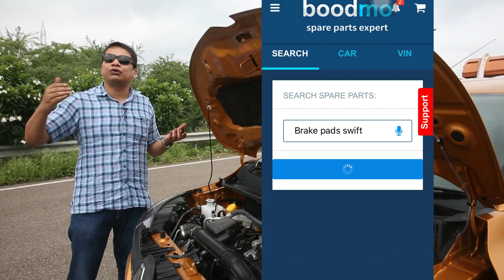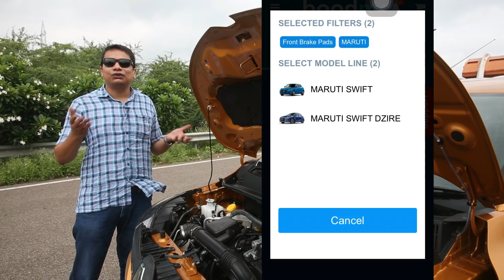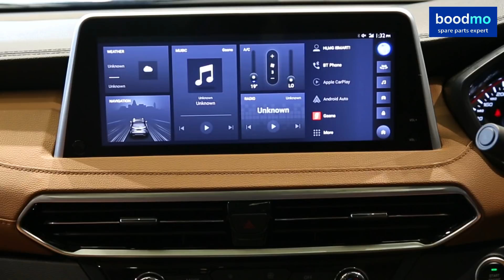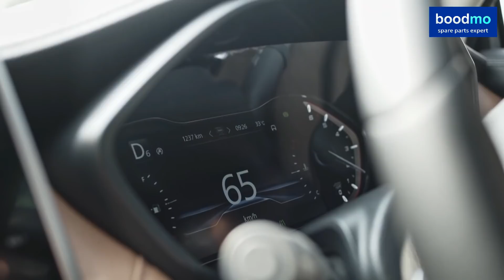Here's a tour of the MG "LAND CRUISER" Gloster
MG has brought in the big gun in the form of the Gloster SUV. This XXL-size SUV takes on the Ford Endeavour and the Toyota Fortuner and is a sub-segment higher than those two cars. The car comes loaded with tech and features. You get Advanced Driver Assistance Systems or ADAS, which help keep you and your loved ones safe. Lane departure warning, blind spot detection, adaptive cruise control are part of the kit. The engine is a 2-litre diesel twin turbo unit with 218bhp of power and 480Nm of torque with the power transmitted via an eight-speed automatic gearbox. Here is my full review of this massive SUV.

00:00 Intro
01:40 Boodmo
02:20 Exterior & Boot
05:49 Front seats & features
09:50 Second row seats
11:26 Third row seats
12:29 Driving
16:26 Verdict